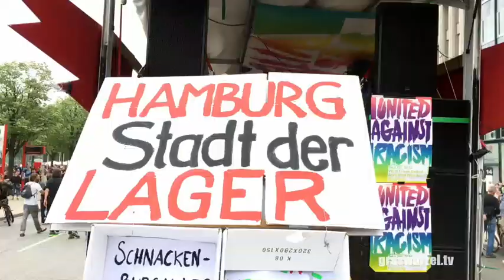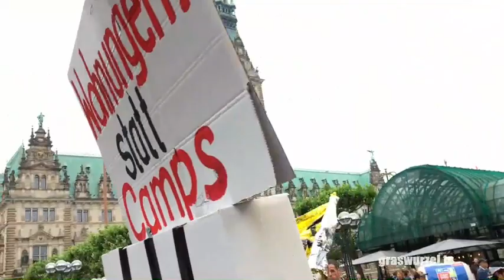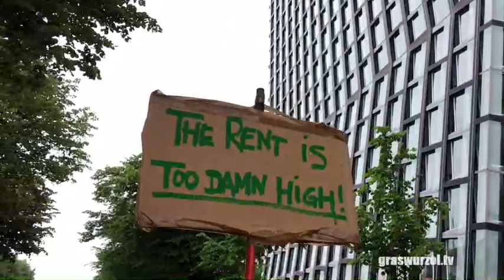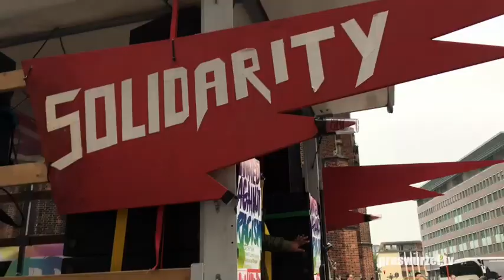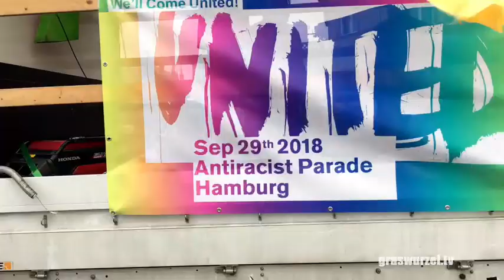We’ll come united goes Mieten Move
Beim Mieten Move in Hamburg wurde am 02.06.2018 für eine solidarische und soziale Wohnraumpolitik demonstriert. Besonders betroffen sind in vielen Fällen Menschen, deren Anliegen über das Menschenrecht auf Wohnen hinaus gehen. Für den antirassistischen Community-Karneval "We'll come united", am 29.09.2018 in Hamburg, wird bundesweit mobilisert.